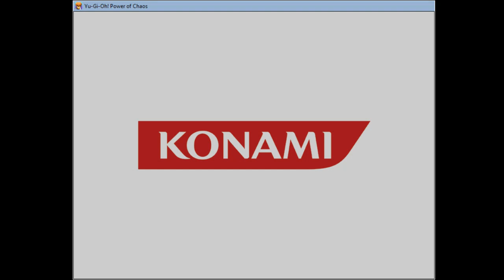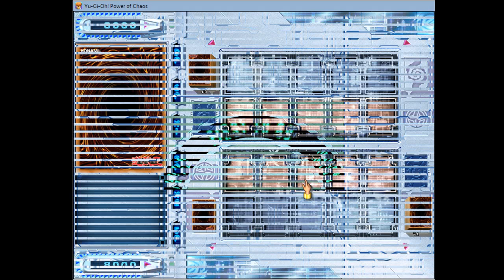[2023.02.24] Kaiba The Revenge - FCC 648, 649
Back to the game for a long time. First duel is a quite intense but the second duel is easier.

02:40 Duel 1 Start
16:15 Duel 1 End
16:49 Duel 2 Start
22:46 Duel 2 End
23:10 Won cards

1. Peacock
2. Whiptail Crow
3. Baby Dragon

New Cards:
Nope

Total cards: 315
Already Get: 309
Remain: 6